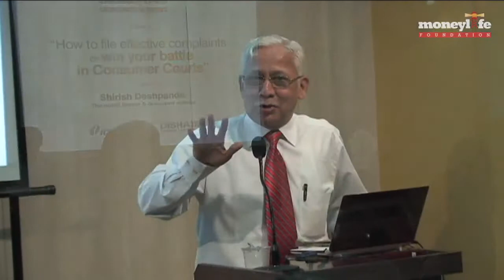Filing effective complaints & winning in Consumer Courts Pt. 3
A veteran of many consumer battles, Mr Deshpande has played a big role in taking India's consumer movement forward.
He explains how to fight consumer battles effectively and think out of the box to ensure solutions that get results and are also in public interest.

Shirish Deshpande, chairman of India's largest consumer voluntary body, Mumbai Grahak Panchayat (MGP), is a leading consumer rights lawyer. A graduate in economics and law, Mr Deshpande has many landmark cases on consumer protection and public interest to his credit. He has lobbied hard to ensure effective implementation of the UN guidelines for Consumer Protection and had been appointed as a consultant to draft the Consumer Protection Act for Fiji under the EU project undertaken by the Consumer Council of Fiji. Apart from writing regular columns on consumer protection in the print media, Mr Deshpande has also authored books on the Indian Consumer Protection Act, medical negligence, etc. He has received several awards for his outstanding contribution in the field of consumer protection.